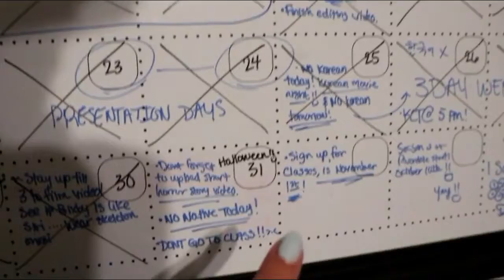Bixbi VS. Siri (Re-uploaded)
Hi! ^^ Thank you for checking out my video!! :D I’m still quite new to YouTube but I hope to, someday, establish a family through my channel. ❤❤❤❤ I would love it if you could come on this journey with me. Hehe ^^

Here are my other social medias if you would like to be an even bigger part of my journey!! :D

Snapchat (I don't use it that often, but you are more than welcome to follow me if you would like): rcbishops95

I didn't know he filmed a similar video. Completely honest!! ^^ I had thought about filming this video 2 months prior to Halloween (Or a few months prior).

The day of, I checked on YouTube to see if anyone else has tried asking their Bixby questions at 3 AM and I found his video. But, I did not film this because he did! I promise! ^^ I just mentioned his video in mine because he was the only other YouTuber I noticed that asked his Bixby questions. This was just a fun little experiment. :)

I was a little scared filming this at 3 AM but, at the same time, I was very proud of myself for combating my fear. I hope you like the video!! ^^

If you have a newer galaxy with this feature on it, and tried this and got different results, I would love to know what your Bixby said!! ^^ Let me know down in the comments!! :D

Should I do more videos like this?? I am currently thinking about what other topics I can film videos on while I'm in my last year of school besides giving advice/tips. If you have any spooky video Ideas for me that I could film, feel free to recommend it and I will give you a shout out!! :D I'm up for anything really. XD

My channel is all about life and life experiences - I want to help people by encouraging them to truly live life by doing the things that make them happy and to not do the things that don’t (by filming the videos I film). We shouldn't waste our time doing things that don't make us happy! We never know when our last day on this planet will be!

Also, no matter what anybody says, stay yourself and be unique. There's only one you on this planet - no one can replace you!! ^^

Have a great rest of your day!! :D

TRULY LIVE!!